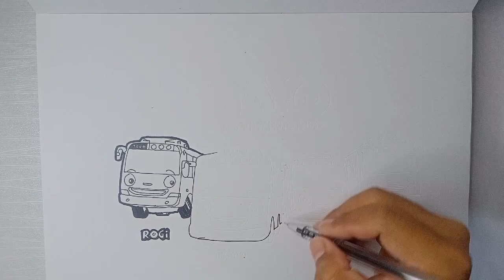Tayo dan Kawan-kawan Berkumpul Bersama | Asiknya Menggambar & Mewarnai Terbaru 2023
DAYANARA PLAYS ART

Hello teman-teman, di video kali ini saya akan membagikan karya seni menggambar dan mewarnai serial animasi TAYO.

Tayo dan kawan-kawan tinggal di sebuah depot bus. Mereka tinggal bersama Hana, seorang mekanik bus yang baik hati. Hana selalu mengurus kebutuhan dan merawat Tayo dan kawan-kawan.

Berbagai tingkah laku Tayo dan kawan-kawannya sangat lucu dan imut. Dengan mudah Tayo menjadi serial animasi kesukaan para anak-anak. Terutama lagu pembukanya yang hits dan selalu terngiang di telinga anak-anak hingga orang dewasa.

SOOoo... Ditonton sampai selesai ya !!!

terimakasihh!..